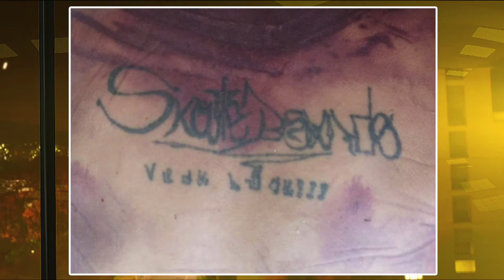MORTO ESPANCADO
HOMEM MORRE APÓS SER ESPANCADO E NÃO FOI IDENTIFICADO

Um homem morreu após ser espancado no bairro Santa Emília em Poços de Caldas, a vítima ainda não foi identificada, pois não portava nenhum documento. O corpo segue no Instituto Médico Legal.